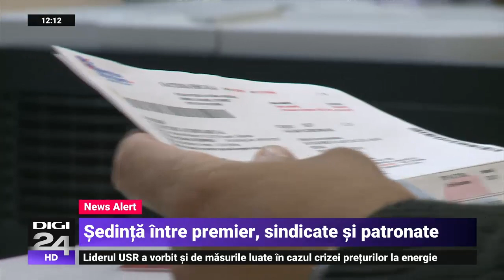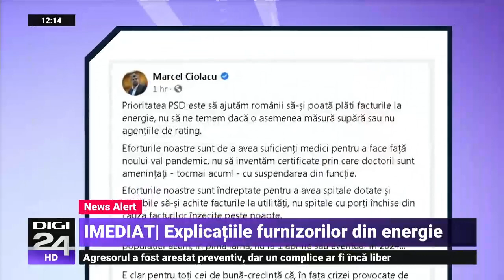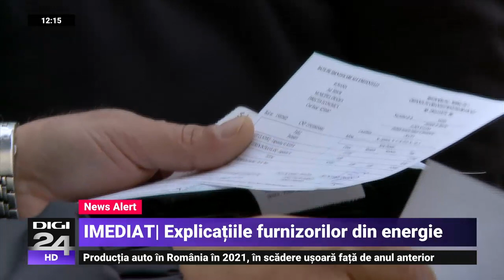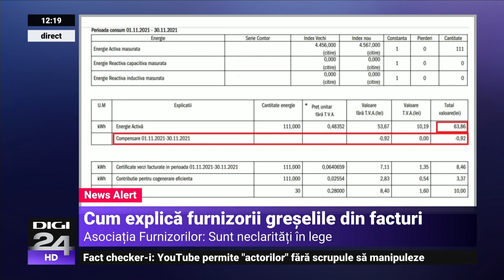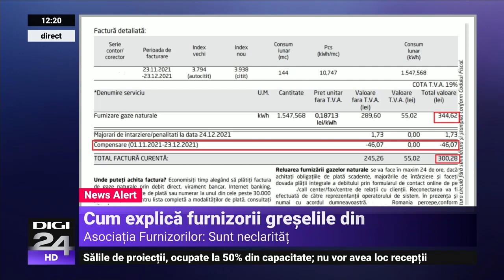Cum explică furnizorii greșelile din facturi. Ion Lungu: Sunt neclarități în lege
Membrii coaliției nu se înțeleg: PSD vrea TVA zero și nu doar la energie, PNL propune reducerea lui 5%, în timp ce Florin Cîțu atrage atenția că bugetul nu își poate permite să acopere creșterea facturilor pe termen lung și se opune măsurilor care golesc vistieria statului. Între atacuri politice oamenii sunt asigurați că nu vor fi debranșați dacă nu își plătesc facturile la timp și nici nu vor fi penalizați.